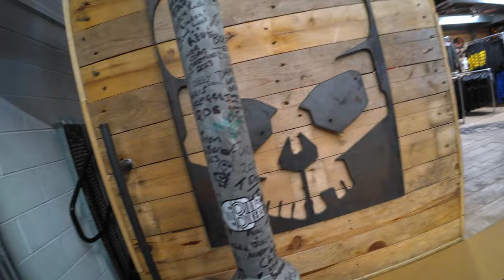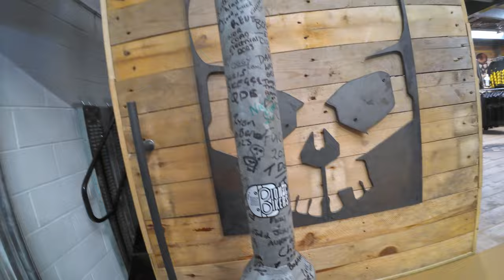Bobhead Pitstop with Alchemoto: Bikers Road Trip to Scotland: Ep 3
Motorcycle tour from Stafford to Bobhead in Rossendale Lancashire and on to our final destination of the day in Warcop in Cumbria: Ep 3.

Getting away from the air BnB place in Stafford as quick as possible today.

We had time to make a pitstop into the @Bobheaduk place on our way to Warcop in Cumbria. They're two really lovely lads who sell some great quality and very well designed motorcycle apparel. Their shop is based in Rossendale, Lancashire, and is well worth a visit, or why not check out their

We also get an exclusive interview with @ALCHEMOTO who was there doing some filming for his motorcycle YouTube channel. He gives us a very rare insight into how he got his unusual handle.

We are on the road full time now, and it's scary as heck, so if you enjoy our videos and want to see more content, please consider helping us out on Patreon. For the price of a coffee, it makes all the difference, and you'll get to see videos first plus exclusive content.

Lizzie is an accomplished author of childrens books, she created a series aimed at 6 to 12 year olds. Why not take a look.

Ride safe
N&L x

These links below may help us to receive some small compensation. All of the links are things that we currently use or have used in the past, and only those that we would recommend.